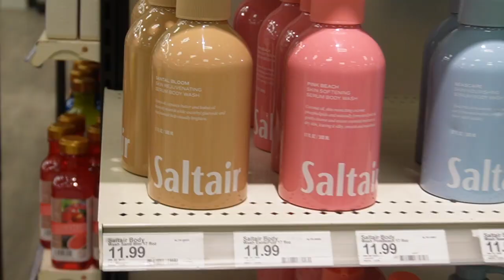Spend the weekend with us || H-E-B, Target, Tumble 22 hotchx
Thank you all so much for watching. This is just a glimpse of my weekend and some grocery shopping. I appreciate every single one of you. Have a great day. :)